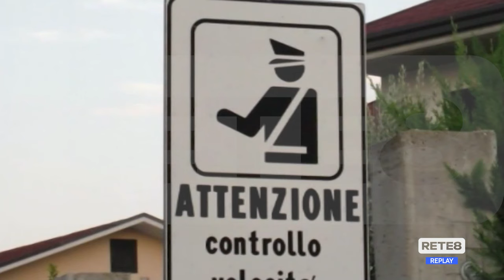Autovelox - Si apre la strada per i ricorsi